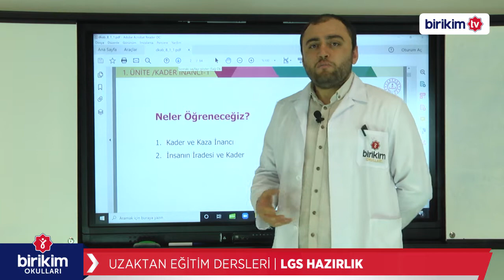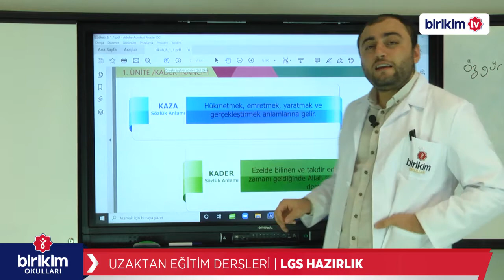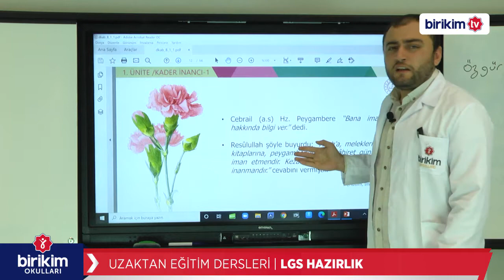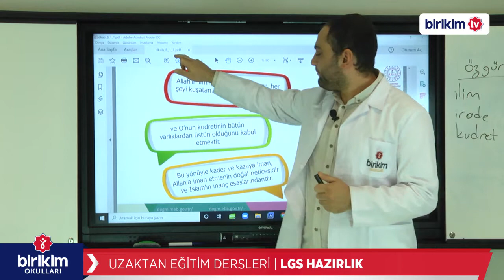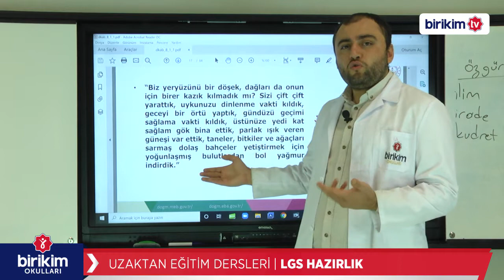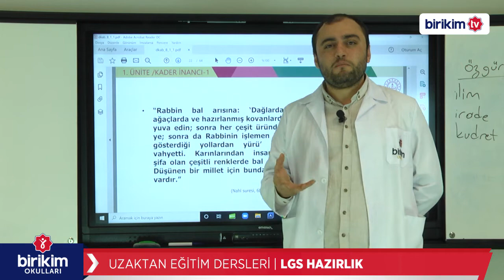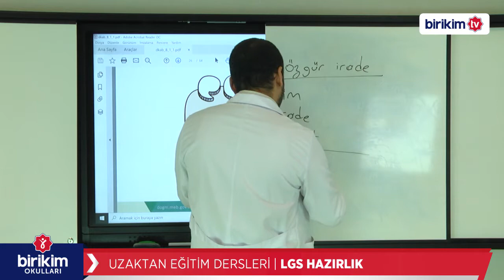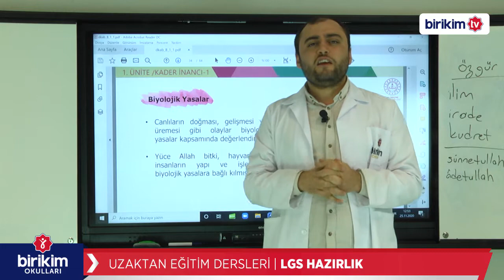LGS HAZIRLIK | DİN KÜLTÜRÜ ve AHLAK BİLGİSİ | KADER ve KAZA - 1